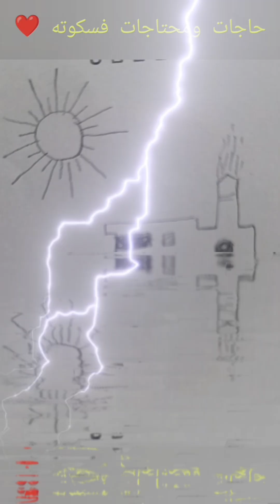تعليم الرسم خطوه بخطوه للمبتدئين /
رسومات مختلفه ومتنوعه / تجميعه كبيره لاحلى الفيديوهات الموجوده بالقناه وطريقة الرسم بالخطوات